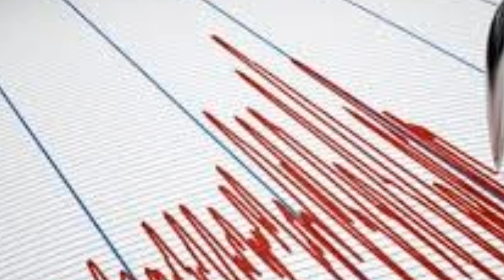İSTANBUL'dan KÖTÜ Haber! Korkutan Şiddetli DEPREM! SON DAKİKA Açıklaması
27 ekim 2021 son depremler şu şekilde. İstanbul Depremi şiddetleri 4 olarak açıklandı.